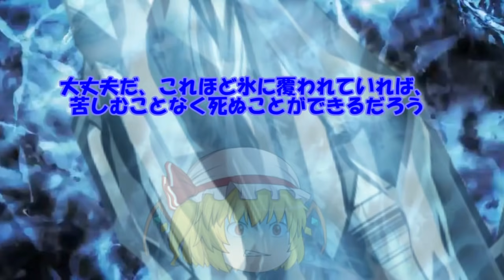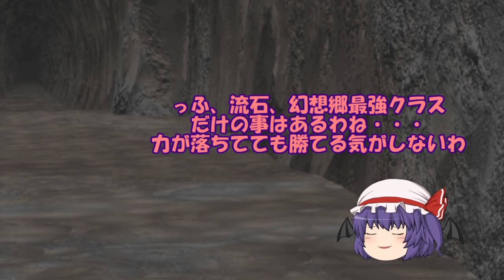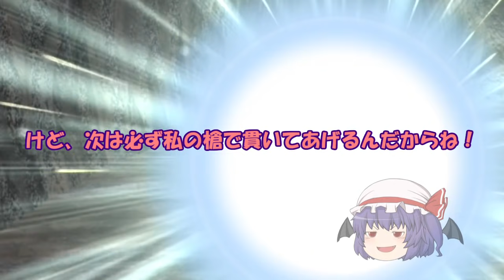バトル大会篇21話「勝者と敗者」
とうとう第二章も終盤戦！
誰が勝ち、誰が優勝するのか！
ここからは先はもう見逃せませんよ！！

それではゆっくり楽しんでくださいね！